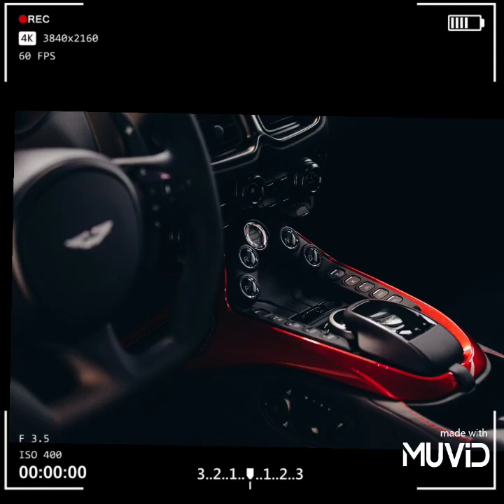Davut Güloğlu-Kutala Kutala